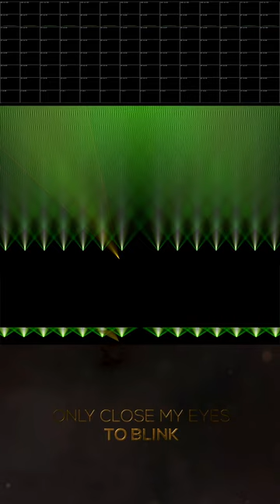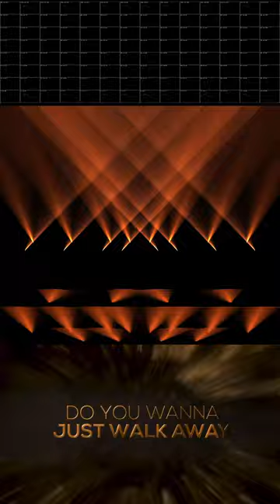GOLD (VERTICAL)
REMAKING THOSE CLASSIC PEW² VISUAL

BULK RELEASE 1 :

2 / 6

Artist :
@ExcisionOfficial & @illenium  ft.  @shallows